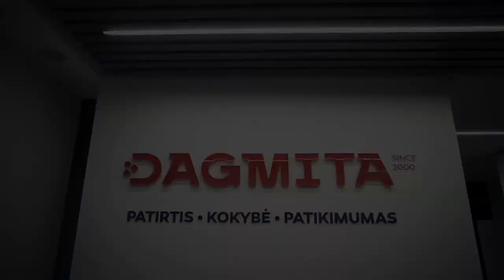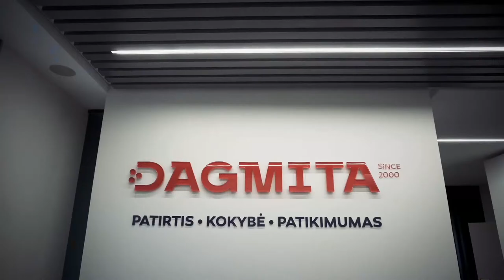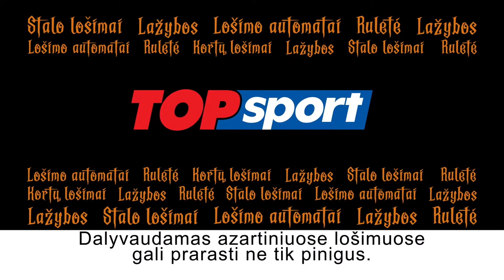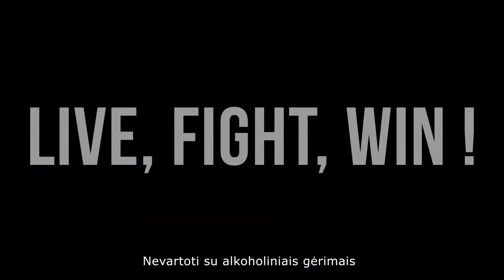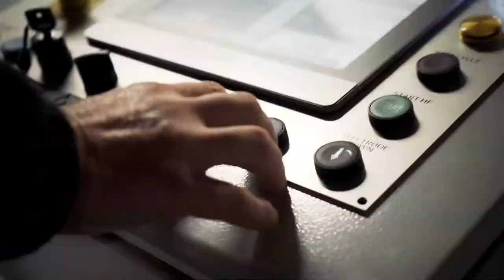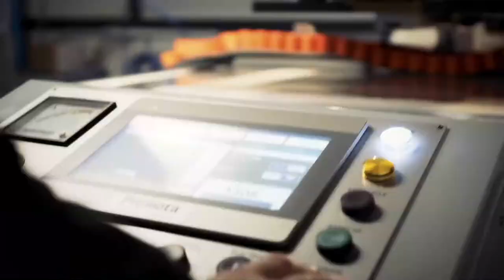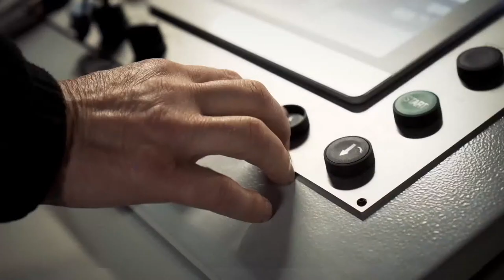TOPsport Lietuvos čempionatas 2021/2022: „Kaunas City“ – „7bet-Hockey Punks“ / 2021-11-04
Ketvirtadienio vakarą Kauno ledo arenoje įvyks dabartinių TOPsport Lietuvos ledo ritulio čempionato turnyrinės lentelės lyderių „7bet-Hockey Punks“ (12 tšk.) ir „Kaunas City“ (9 tšk.) dvikova.

Vilniečiai atvyksta į svečių areną, tačiau šiame sezone dar nėra patyrę pralaimėjimo kartėlio. Ar pavyks kauniečiams atsirevanšuoti už rugsėjo 30-ą dieną patirtą nesėkmę svečiuose (2:5)? Tai pamatyti galėsite jau ketvirtadienį (11.04) nuo 19.55 val. prasidėsiančioje tiesioginėje transliacijoje iš Kauno.